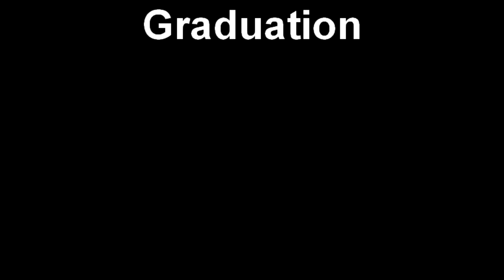Minnesota Department of Public Safety: "MSP - Graduation"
Commencement season is upon us, and you know what that means -- graduation parties! Before you hit the road this party season, be sure to brush up on these safety tips from our very own Lt. Roeske. And while you're at it, have a fun and safe summer!